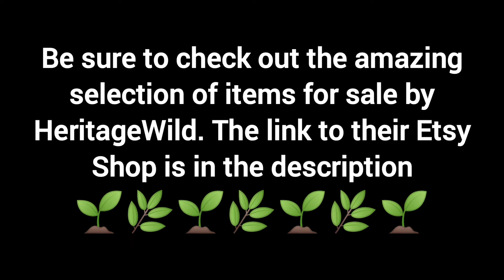HeritageWild Planters Unboxing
This is an unboxing of planters from HeritageWild Etsy Shop. Be sure to check out their amazing selection of items for sale. Here is their link: